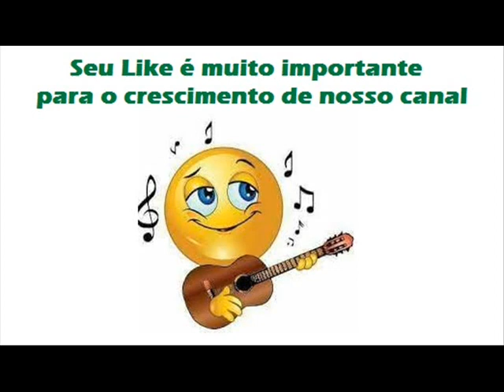01 Rei Da Viola - Canário e Canarinho - 78RPM (1961)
Canário e Canarinho - 78RPM (1961)